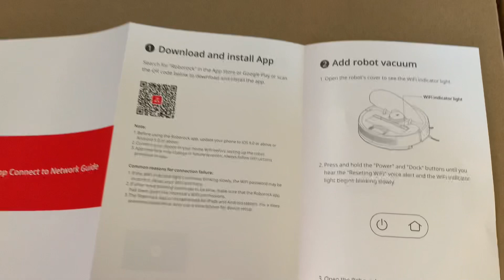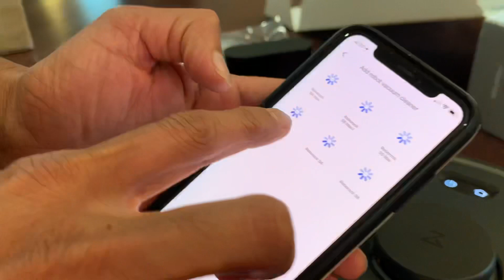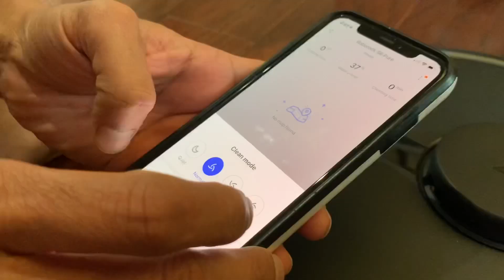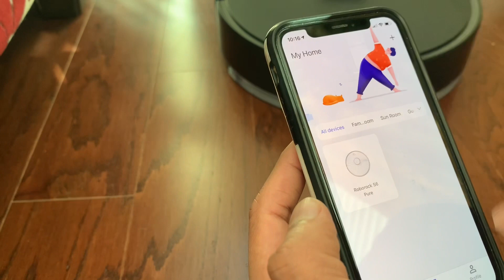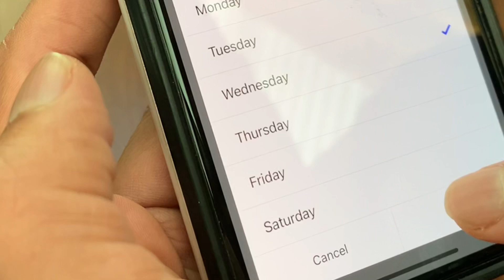My New Electronic Housemaid | Roborock S6 Pure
Roborock S6 Pure Robot Vacuum and Mop, Multi-Floor Mapping, Lidar Navigation, No-go Zones, Selective Room Cleaning, Super Strong Suction Robotic Vacuu